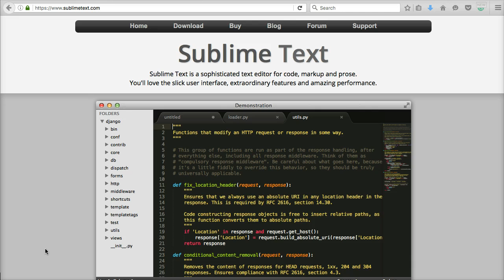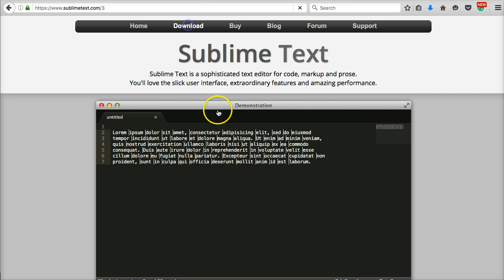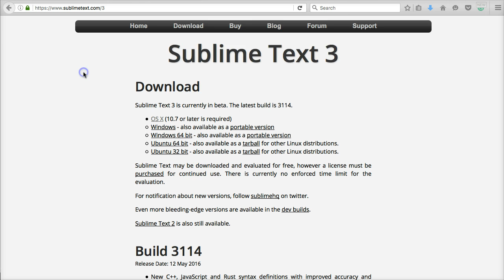Install Sublime Text 3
In this tutorial, we show you how to install Sublime Text 3